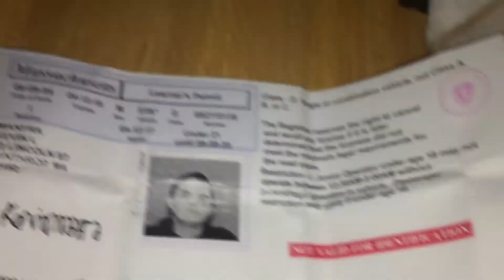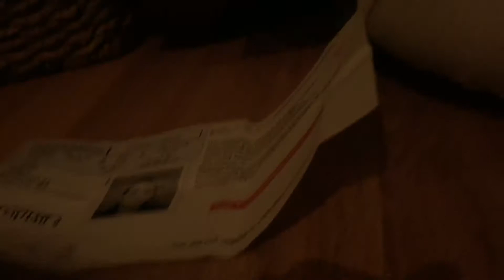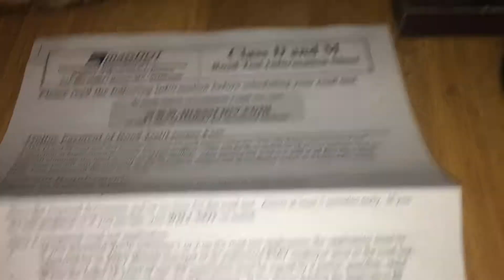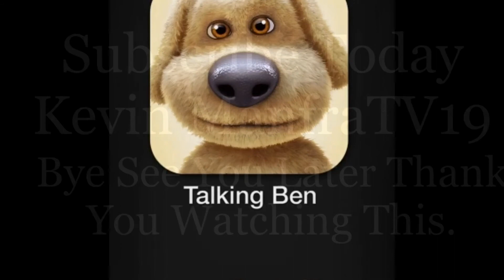My Spring VLOG Episode 3 (My Permit)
Episode 3 (My Permit)
My Permit is Passed. [adult swim] Commercials is Good. King the Hill is good show. Road Test Sheet is for Driving. The Simpsons is Good Show. Talk Good Things and Talking Ben Boston Sports.

Bye See You Later Thank You Watching This.